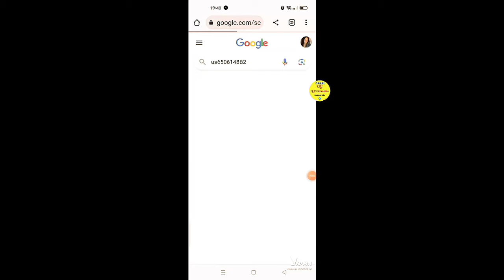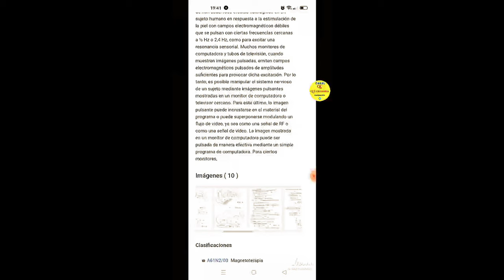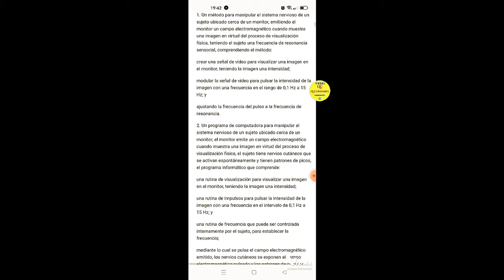US6506148B2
Patentes de Google